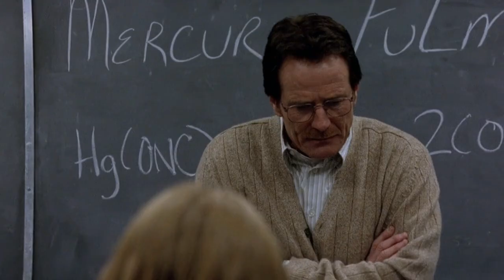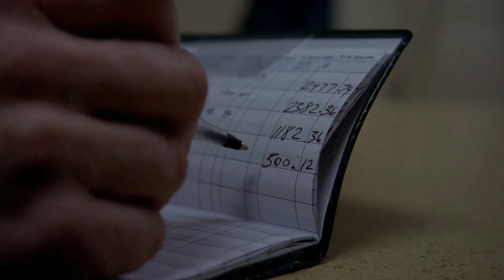Breaking Bad Season 1 Episode 6 Explained In Hindi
In this video I have explained the breaking bad episode six in Hindi detail

Crazy Handful of Nothin'

With the side effects and cost of his treatment mounting, Walt demands that Jesse finds a wholesaler to buy their drugs - which lands him in trouble.